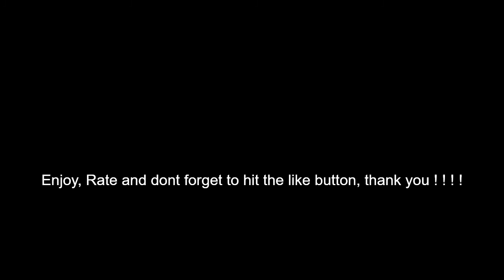Abandonned home on route 108 in the Eastern Townships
On our way to Coaticook on a hot summer morning, I caught a glimpse at what seemed to be an abandonned house ( one of many on route 108 ), clearly, no one had been there in quite some time, the power line was sectionned by a fallen tree and made access difficult, unfortunately, vadalism had already made it's way to this old home . . . . . .